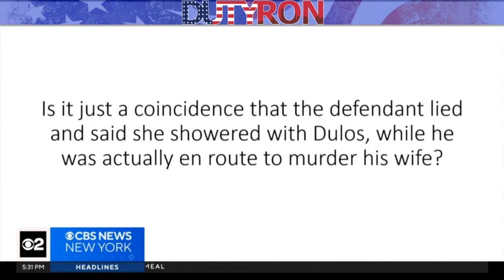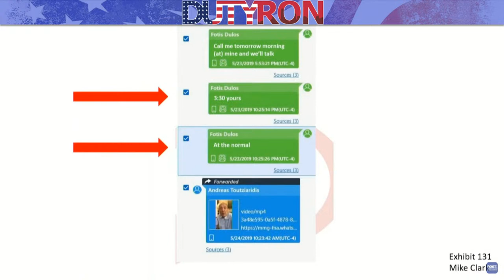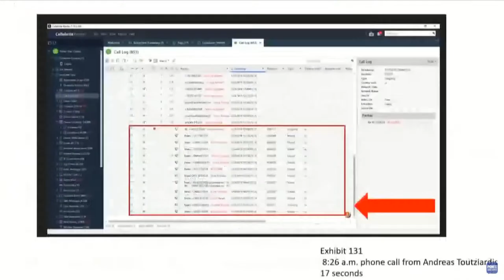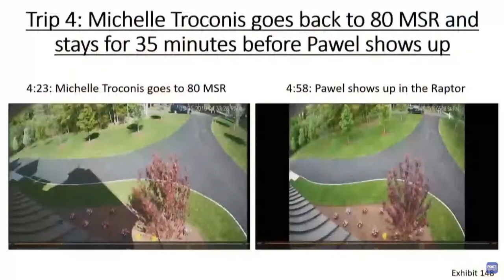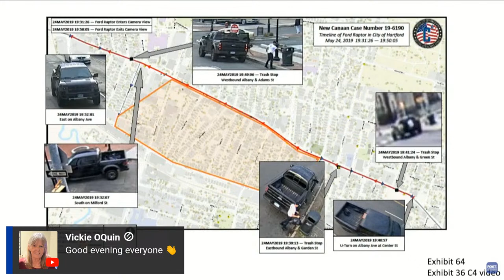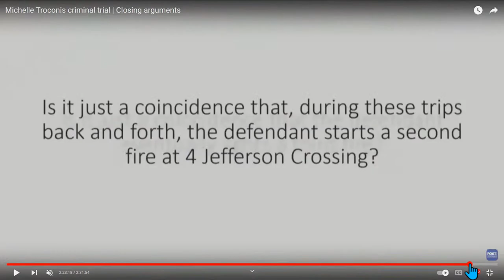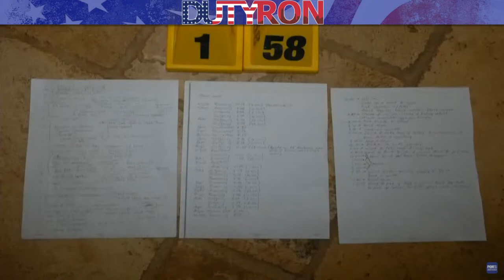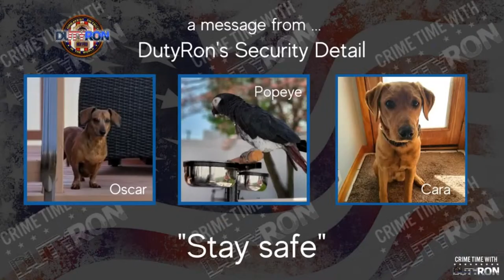Dramatic Closing Arguments in the Michelle Troconis trial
Dramatic Closing Arguments in the Michelle  Troconis trial Verdict watch

Jennifer Farber Dulos was reported missing on May 24, 2019. Dulos, a mother of five, was in a divorce and custody battle with her former husband, Fotis Dulos. Michelle Troconis and Fotis Dulos were in a relationship during Jennifer's disappearance. Troconis is accused of conspiring with Dulos to murder Jennifer and cover up the killing. Jennifer’s body has never been found, and it is assumed that she is dead. Michelle Troconis now faces trial for her alleged role in the brutal crime.

Hey friends check out Streamyard for all your livestreaming and video recording on multiple platforms! I use it and so should you!